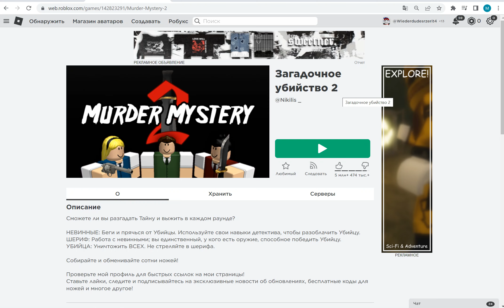ММ2 3 ЧАСТЬ ИГРАЮ С ДИМОЙ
ОТ БОМЖА ДО МИЛЛИОНЕРА ОСТАЛЬНЫЕ СЕРИИ: (КЕМЕРОВСКОЕ ВРЕМЯ)
3 СЕРИЯ 17 СЕНТЯБРЯ 10:00
4 СЕРИЯ 23 СЕНТЯБРЯ 11:00 (ПРЕМЬЕРА)
5 СЕРИЯ 30 СЕНТЯБРЯ 12:00
6 СЕРИЯ 4 ОКТЯБРЯ 13:00
7 СЕРИЯ 6 ОКТЯБРЯ 14:00
8 СЕРИЯ 12 ОКТЯБРЯ 15:00
9 СЕРИЯ 16 ОКТЯБРЯ 16:00
10 СЕРИЯ 24 ОКТЯБРЯ 17:00 (ПРЕМЬЕРА)
11 СЕРИЯ 28 ОКТЯБРЯ 18:00
12 СЕРИЯ 29 ОКТЯБРЯ 19:00
13 СЕРИЯ 29 ОКТЯБРЯ 20:00
14 СЕРИЯ 29 ОКТЯБРЯ 21:00
15 СЕРИЯ 30 ОКТЯБРЯ 22:00 (ПРЕМЬЕРА)
5 СЕЗОН 26 НОЯБРЯ В СВЯЗИ С УЧЕБНЫМИ ПРОЦЕССАМИ
НЕ ЗАБЫВАЙТЕ ВОЗРАСТНОЕ ОГРАНИЧЕНИЕ 9+!!!